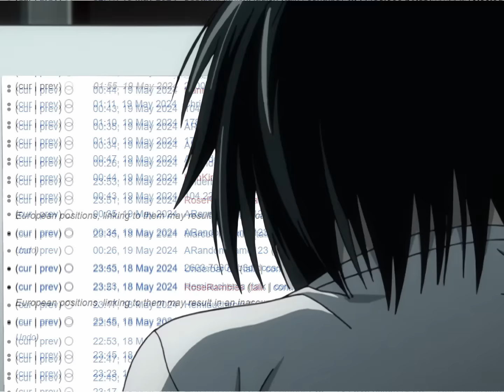Light Yagami Reacts to Assassin's Creed Shadows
Light and L react to the new Assassin's Creed Trailer, AC Shadows. Funny Death Note shenanigans ensue.

Death note parody meme skit